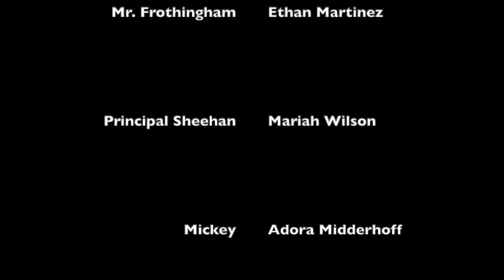Project 2: Scene Recreation - Adora, Ethan, Morgan J., Tommy & Mariah (Chicago)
Fresh Films Weekly Filmmaking Project 2: Alternate Universe Recreation

In project 2, filmmakers created their own, original takes on a Fresh Films Original Film, Alternate Universe: A Rescue Mission!